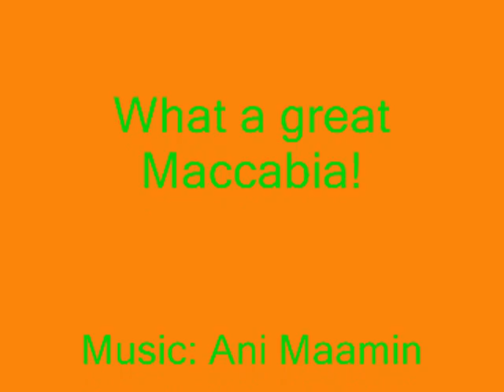Moshava Minute - 7/30/2012 Maccabia Day 2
Check out this Moshava Minute from the Final Day of Maccabia!